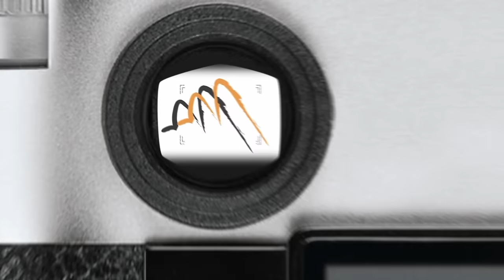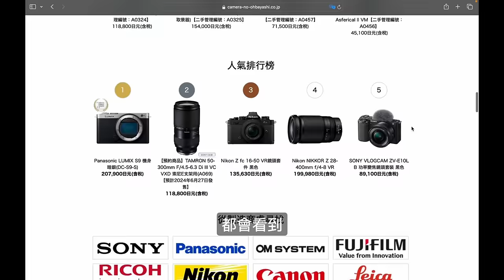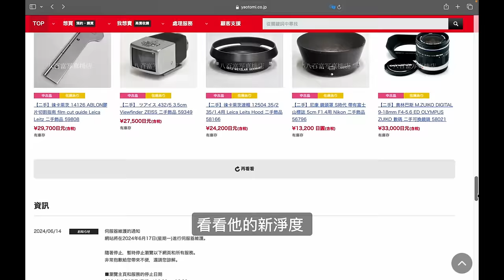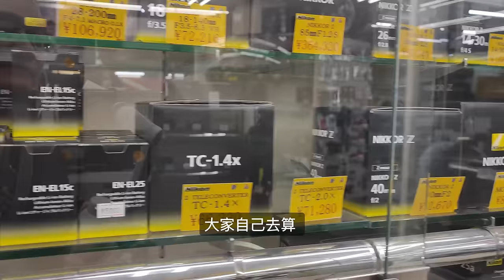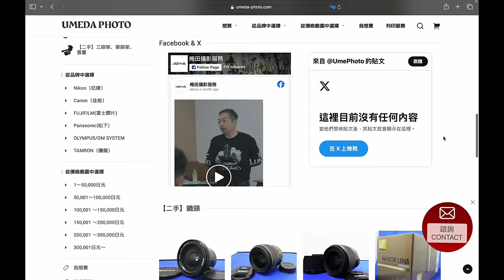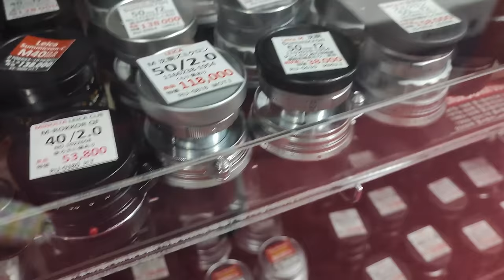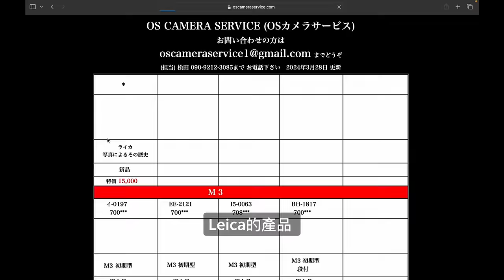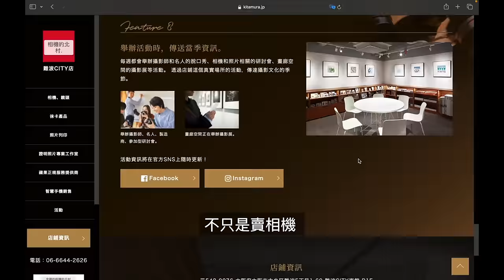日本超抵二手相機舖指南｜只有本地人才知道的二手店#攝影